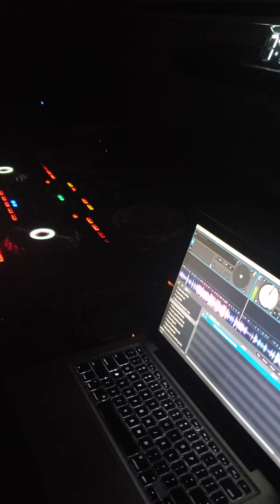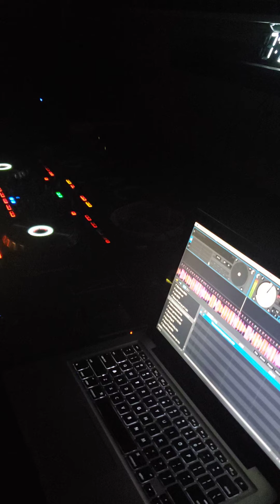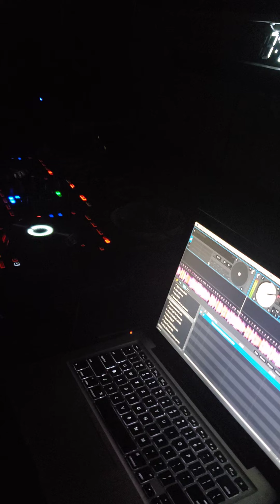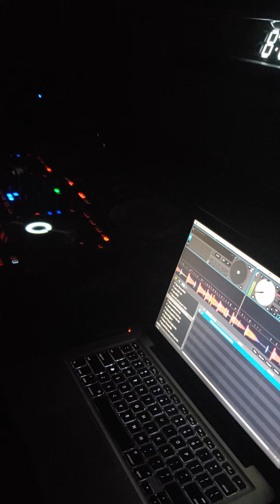May 18, 2021